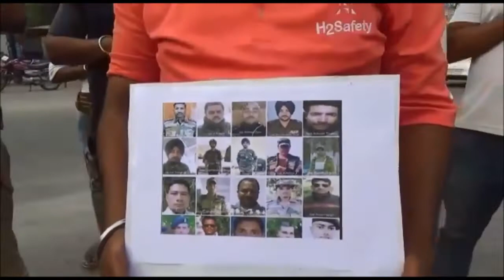Moradabad में बजरंग दल ने चीन के राष्ट्रपति शी जिनपिंग का पुलता फूंका